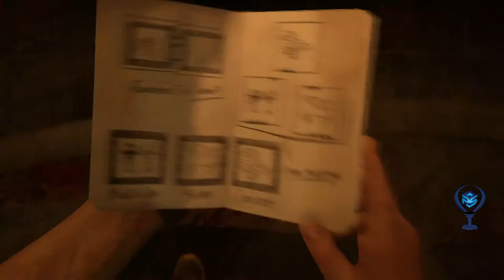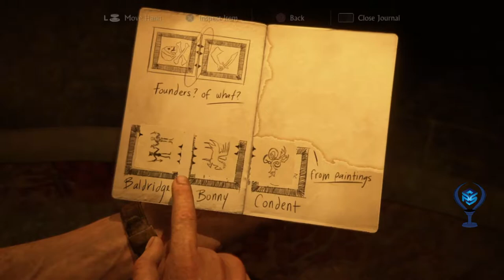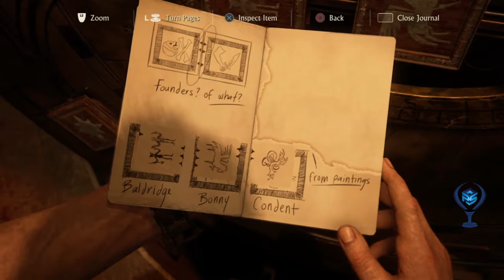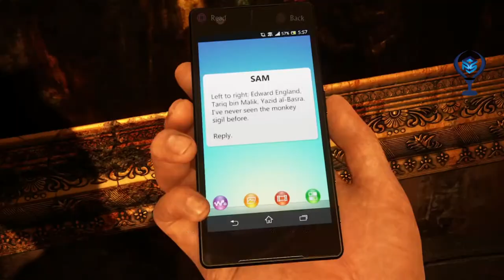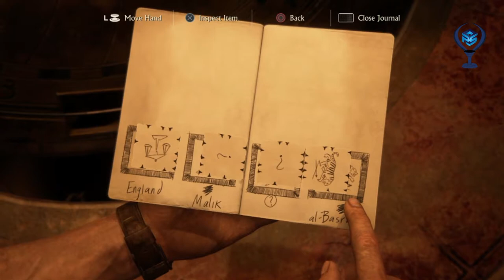Uncharted 4: A Thief's End - Founders Puzzle Guide (Chapter 11)